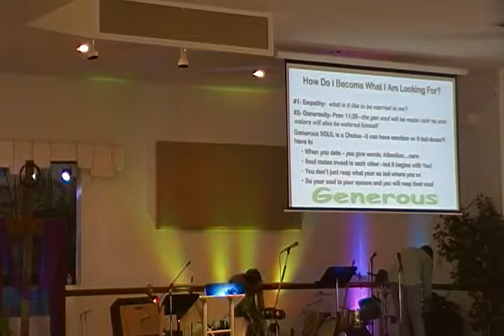Soul Mates Pt2 19Feb17 CLIP 10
CCLI 5918